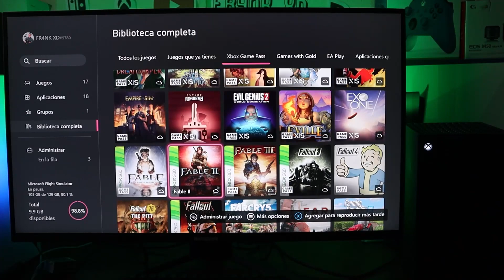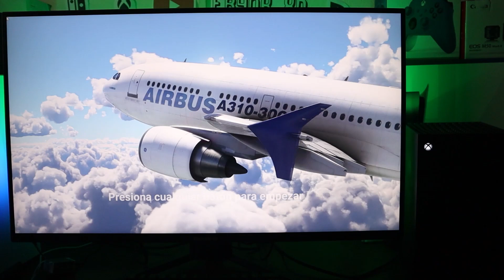Xbox Series X ¿La mejor consola de actual generación?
¿Te gustan los videojuegos? ¡subo contenido gaming todos los días!